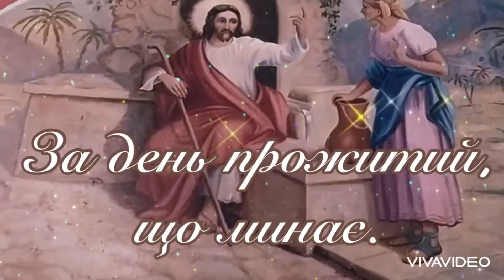добраніч🙏Мирної ночі Божого благословіння.